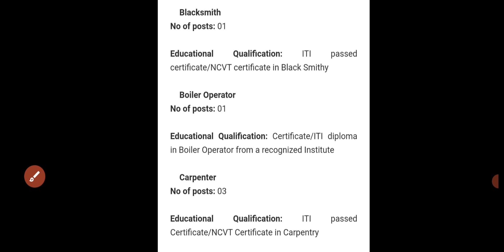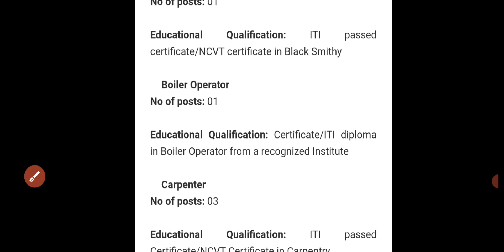Electrician & ITI book for DHS / DME job in assam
Fitter Book

Electrician Book

Oil india ITI Book

Diesel Book